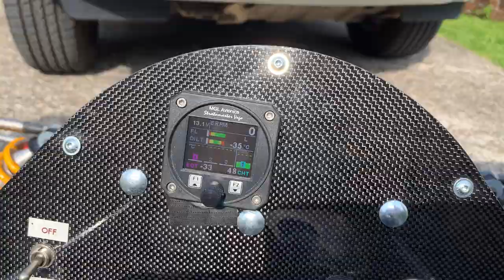1st startup of 600cc Rotax triple plus Aprilia Gearbox fitted into a Jedi race car, to be used for Hill climbing in the UK.